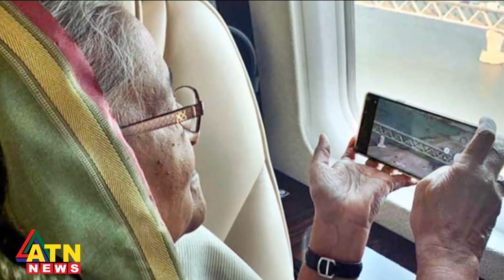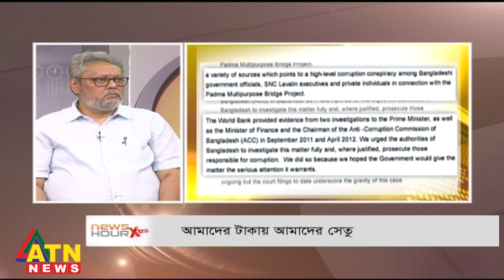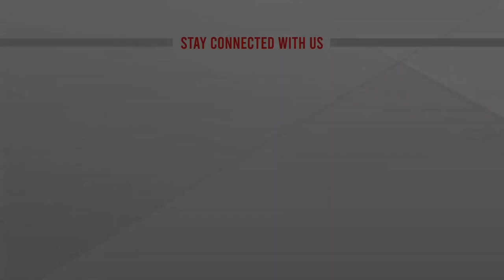আমাদের টাকায় আমাদের সেতু | News Hour Xtra | Host: Munni Saha | June 18, 2022 | ATN News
আমাদের টাকায় আমাদের সেতু | News Hour Xtra | Host: Munni Saha